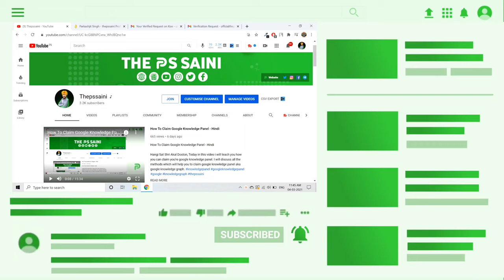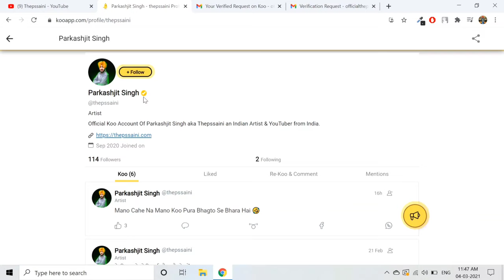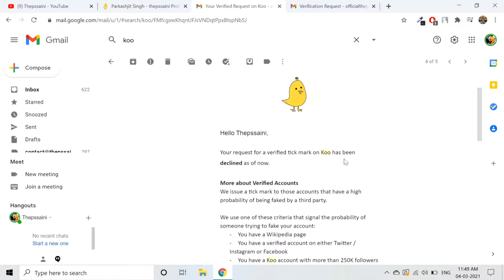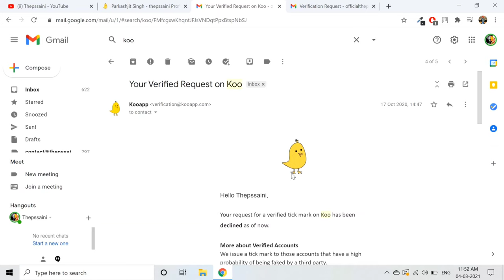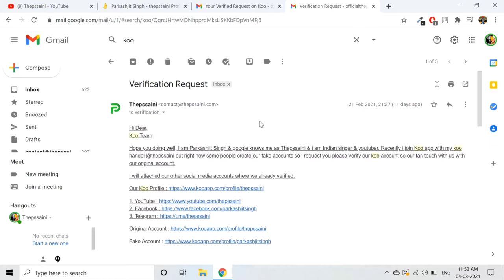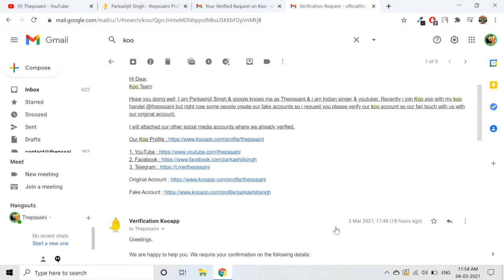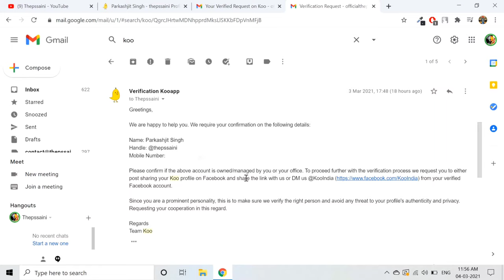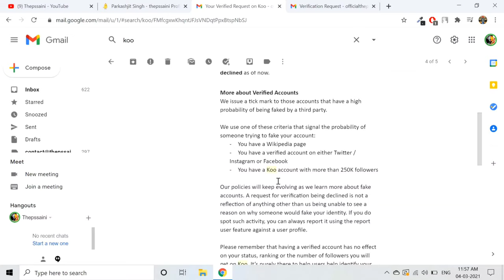How To Get Verified On Koo App - Hindi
Hangi Sat Shri Akal Doston, Today in this video i will discuss my experience how did i verify on koo app. How i got yellow verification badge on koo app. But, i will discus only legal method.